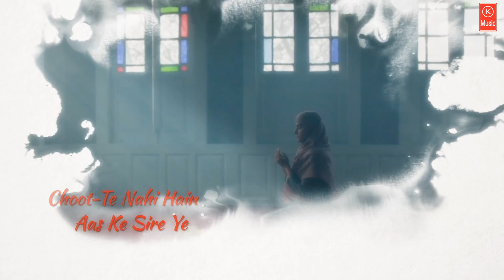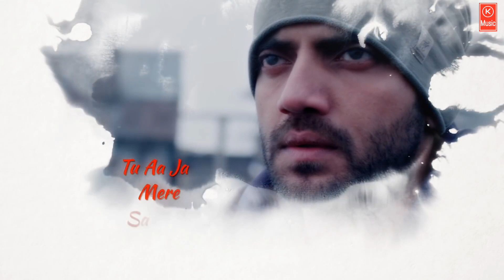LYRICAL : Nai Lagda Full Song | Notebook | Zaheer Iqbal & Paranutan Bahl | Vishal Mishra | (K-Music)